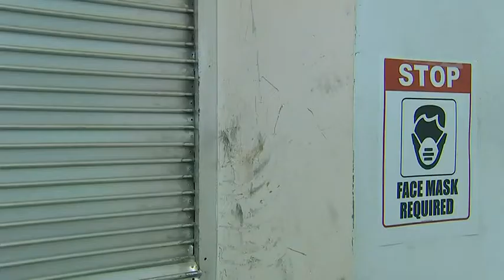Pittsburgh leaders prepare for unrest following election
In late May and into early June, protests over the death of George Floyd escalated across the country, including in Pittsburgh. Police said several downtown businesses were looted and damaged in the aftermath, including Kashi Jewelers.